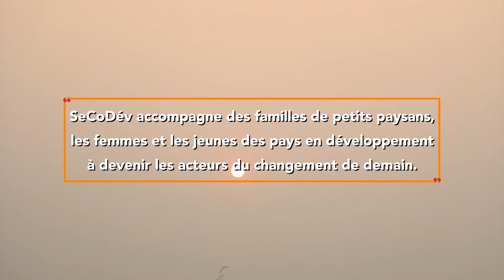Cheminer vers la souveraineté alimentaire au Plateau de Batéké, RD Congo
SeCoDév accompagne des familles de petits paysans, les femmes et les jeunes des pays en développement à devenir les acteurs du changement de demain.